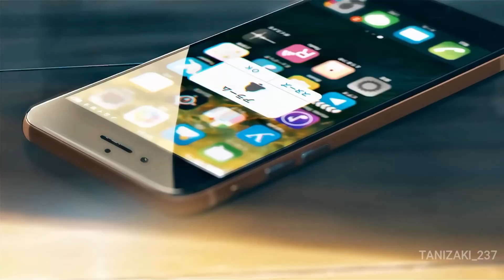Pop Smoke - For The Night (Video) ft. Lil Baby, DaBaby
Directed by Toonboi